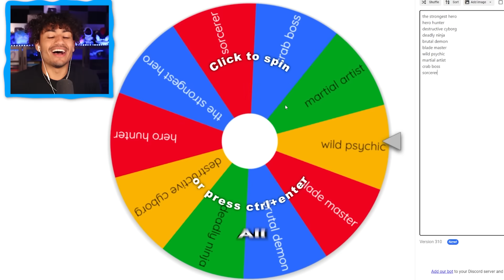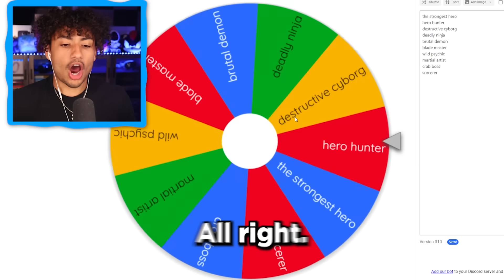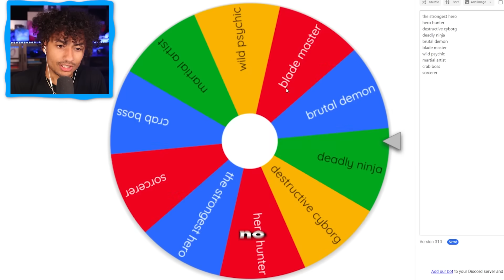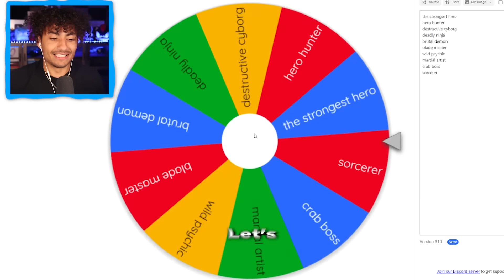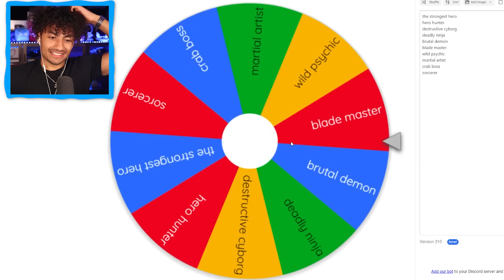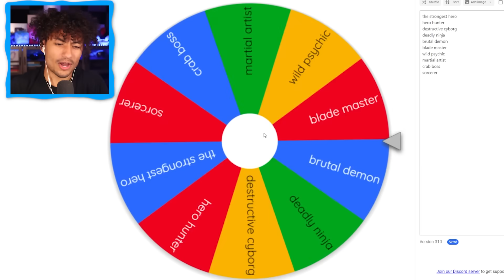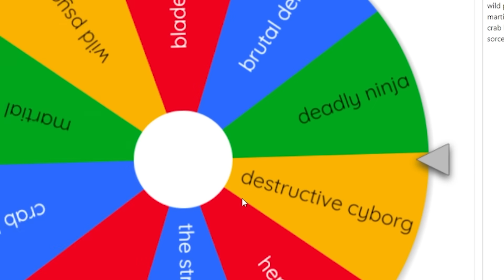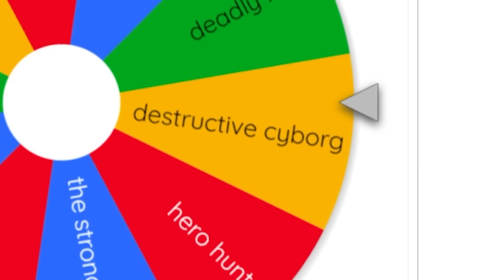Strongest Battlegrounds But Our Anime Characters Are RANDOM!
Today I played the strongest battlegrounds but I had a random anime character! Make sure you watch the whole video to find out what happens.

--Socials--